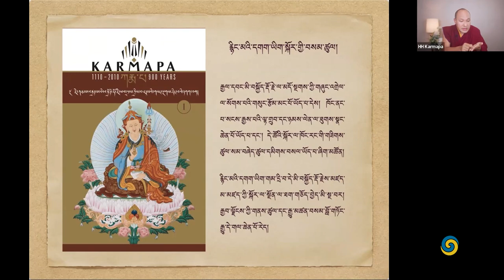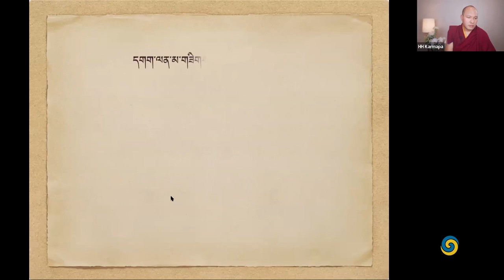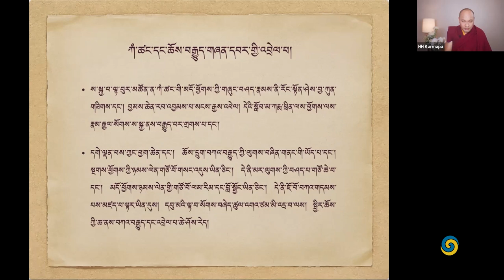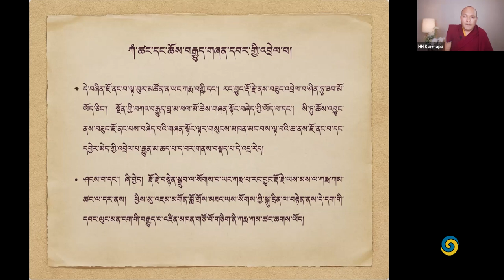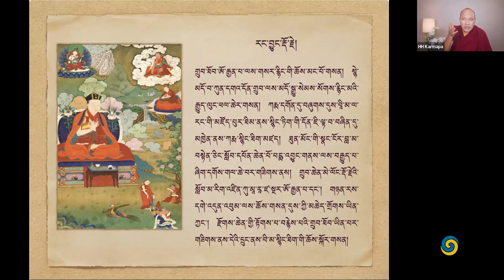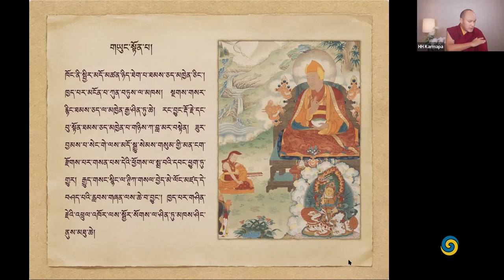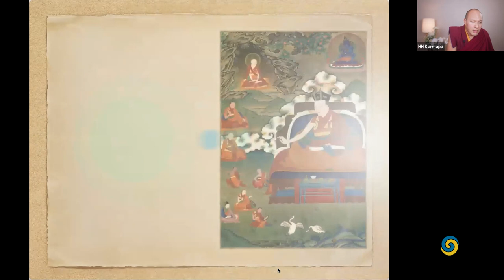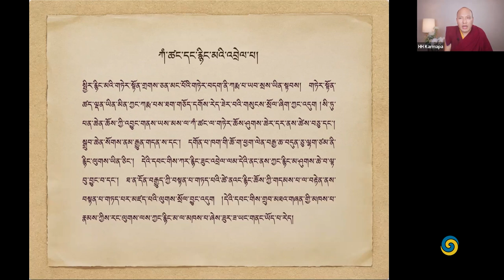Enseñanza de primavera, Arya Kshema, 2022 • Elogios autobiográficos de Mikyo Dorje • dia 6